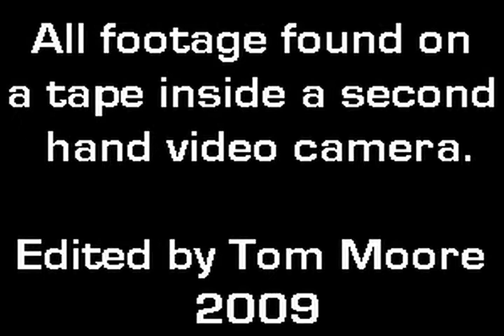P6146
All footage found on a tape in a secondhand video camera.
Edited by Tom Moore in 2009